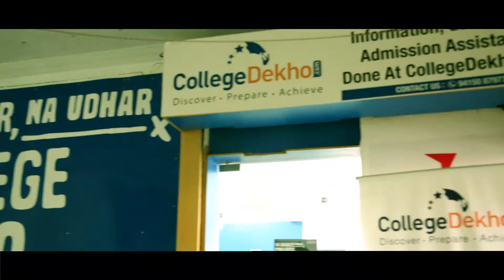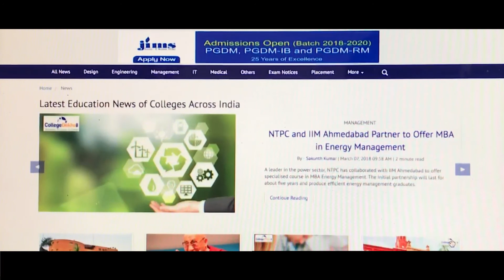Course, College, Admission Made Easy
CollegeDekho.com is a disruptive technology education start-up providing counseling and end-to-end admission solutions to students. It connects education seekers with education providers through a unique platform known as the Common Application Form (CAF). Students can apply to multiple colleges using a single application form. CollegeDekho also has Career Cafes across India, that offers free counseling and admission help to students.